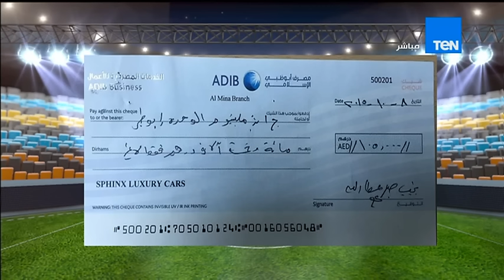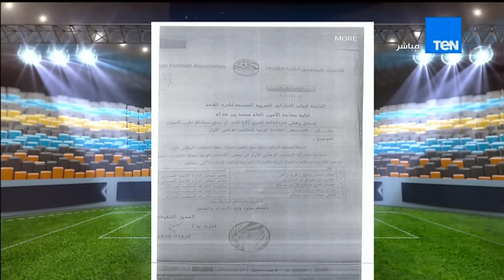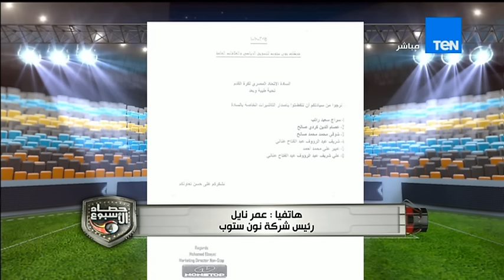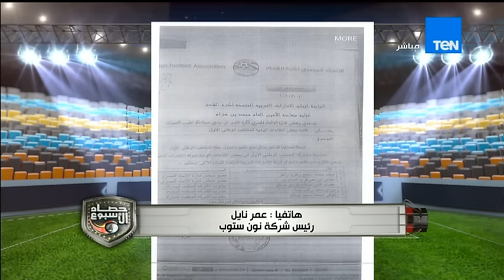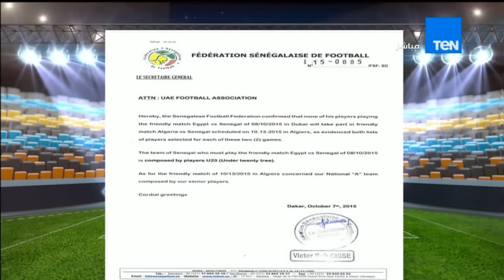حصاد الاسبوع - لقاء مع الكابتن محمود الشامى عضو مجلس إدارة اتحاد الكرة ويفتح ملف إخطاء الاتحاد